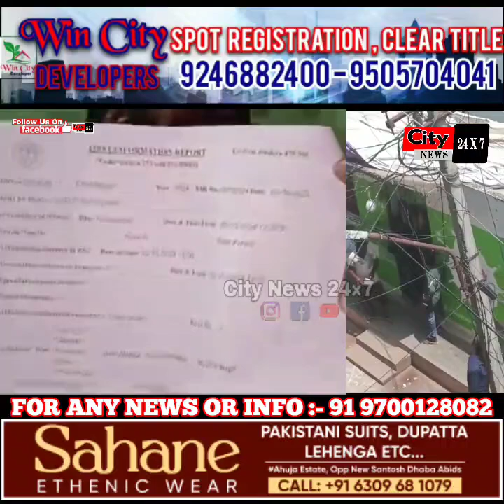Kirana Shop ki aad mein sharaab ka belt Shop | Shikaayat Karne Par Khatoon ko dh@mki | Hyderabad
Kirana Shop ki aad mein sharaab ka belt Shop | Shikaayat Karne Par Khatoon ko dh@mki | @rightmedianews